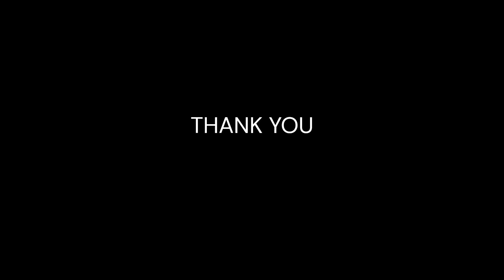കുട്ടികൾക്കൊപ്പം ഒരല്പനേരം. AMELIA VINU. GION BINEESH PAUL. BINEESH PAUL. ITALIYAN SONG MUSIC.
*കുട്ടികൾക്കൊപ്പം ഒരല്പനേരം 🥰🥰* ❤
കുരുന്നുകൾക്കൊപ്പം ഒരു ഇറ്റാലിയൻ ഗാനം 🥰🥰❤
AMELIA VINU.  GION BINEESH PAUL.  BINEESH PAUL.  ITALIYAN SONG MUSIC.